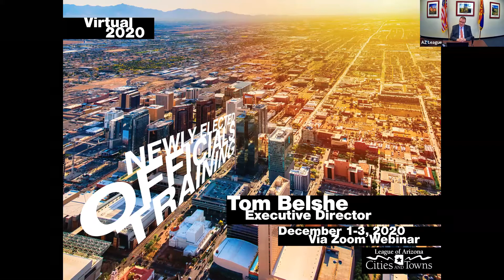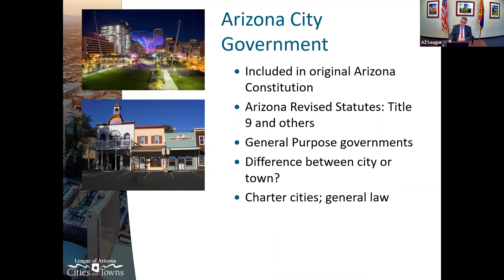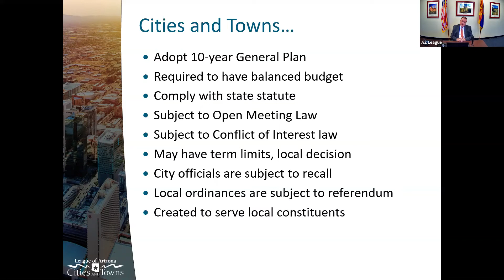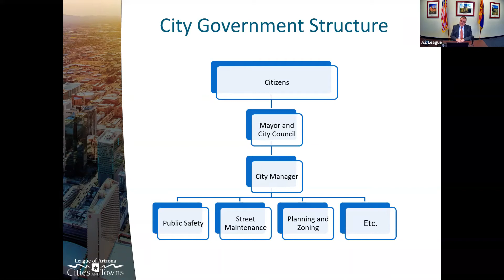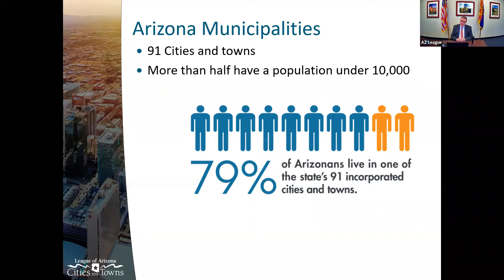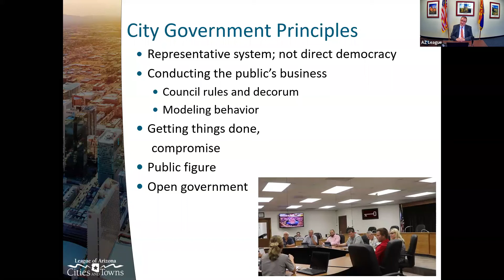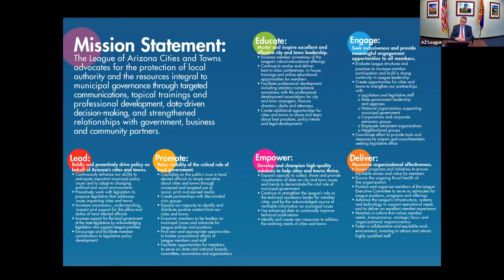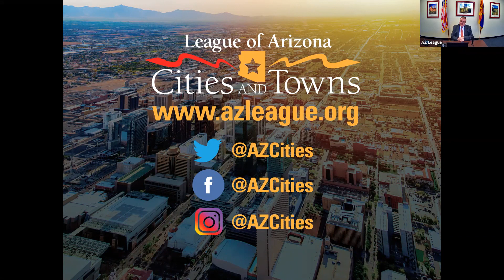2020 Newly Elected Officials Training: AZ Government 101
The session will provide an overview of AZ government structure and how city and town governments work with counties and the state. Also, an overview of the services the League provides to cities and towns and how elected officials and staff can utilize the League’s resources.

Materials

For more information about 2020 Newly Elected Officials Training please